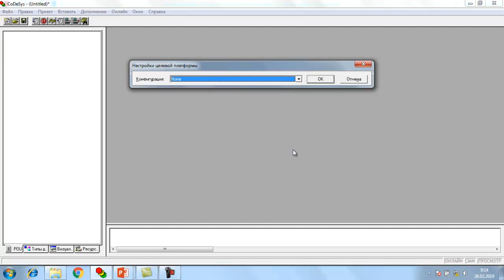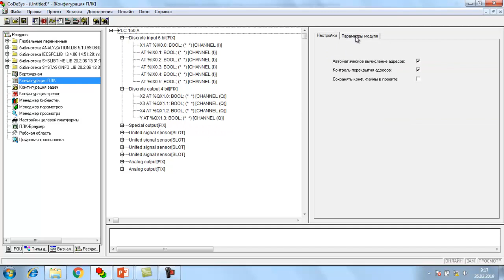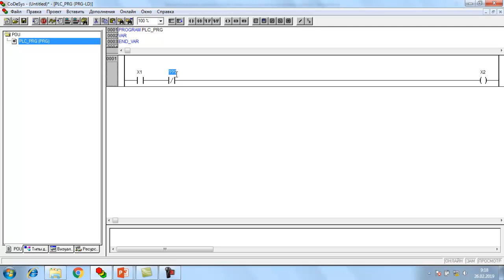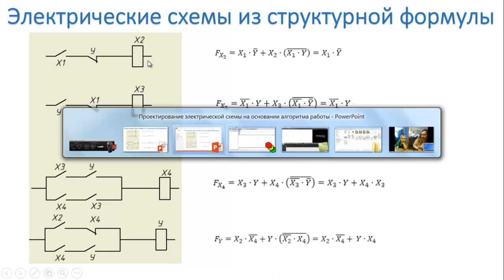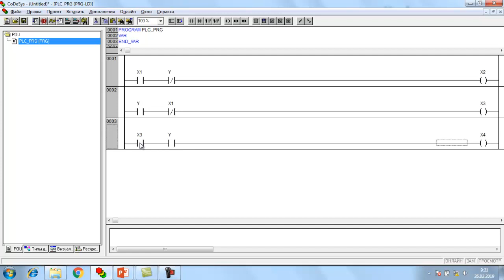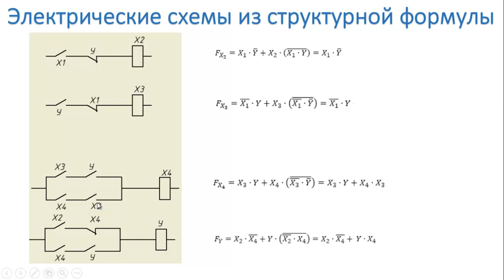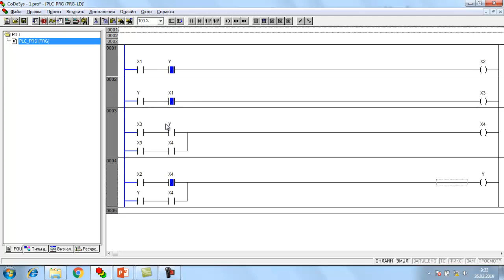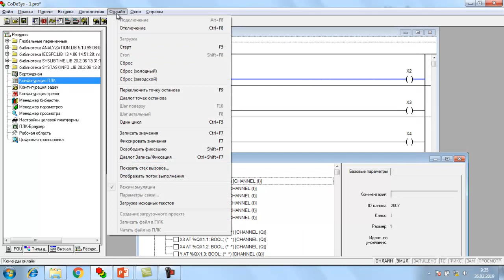Овен ПЛК 150 язык LD Программирование контроллера на основании электрической схемы из алгоритма.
Овен ПЛК 150 - язык LD. Программирование контроллера на основании электрической схемы из алгоритма работы. САУ камеры полимеризации порошковой покраски.